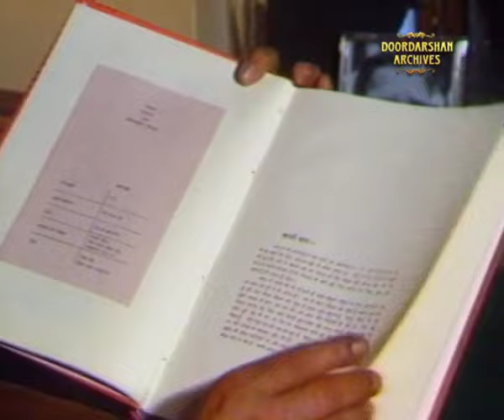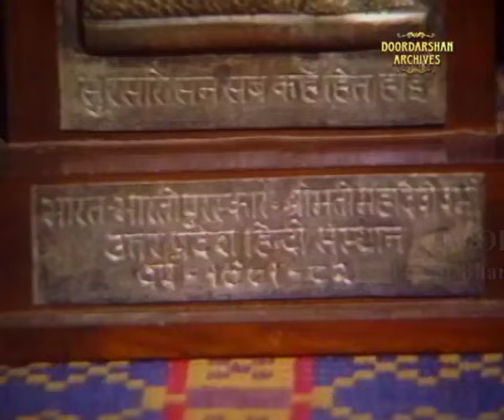Mahadevi Verma | Srijan | Interviewed by Shri Kuber Dutt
Mahadevi Varma was an Indian writer, activist, and leading poet of the Chhayavad movement in Hindi literature.